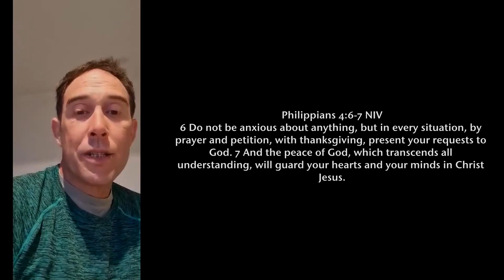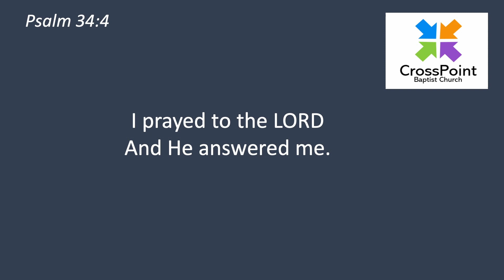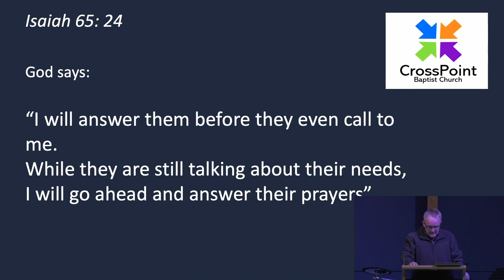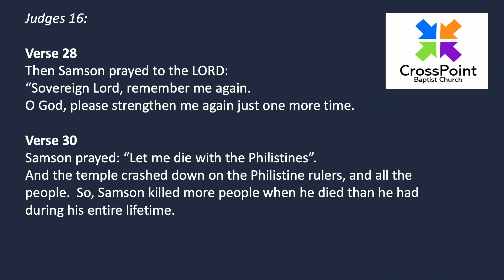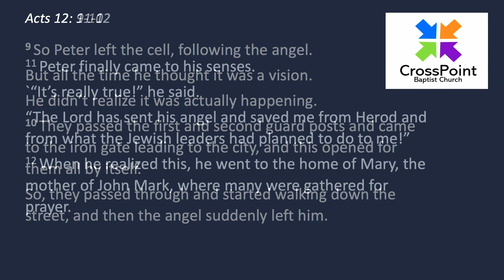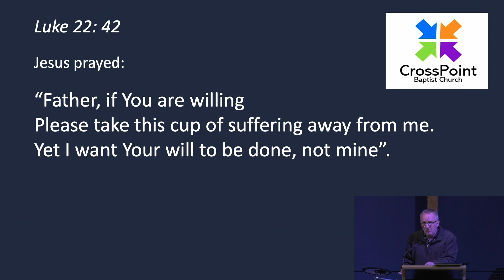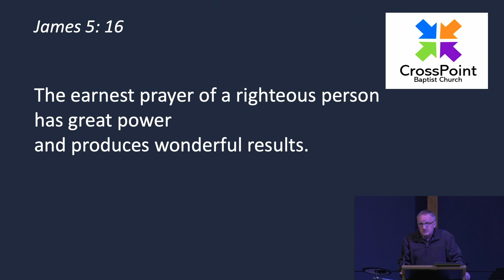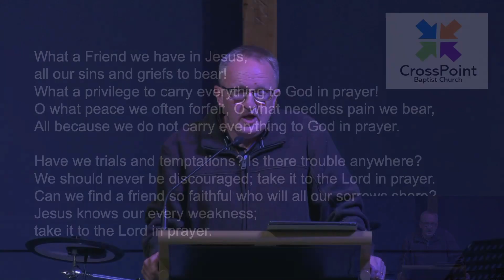Why should we Pray? Philippians 4: 6-7